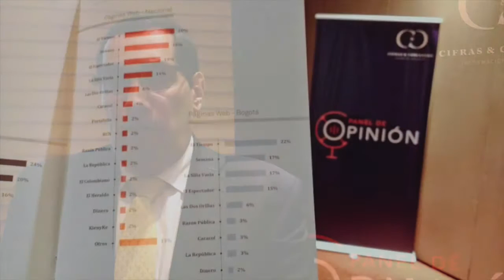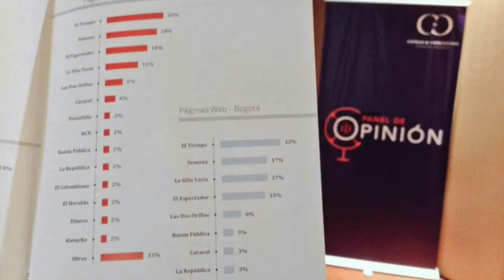Aumenta el apoyo al proceso de paz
César Caballero de Cifras y Conceptos nos cuenta los resultados del VII Panel de Opinión en donde se consulta sobre distintos temas a líderes de opinión del país.